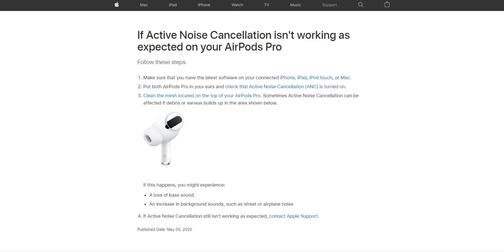Cleaning My Airpods Pro To Fix Noise Cancelling (ASMR)